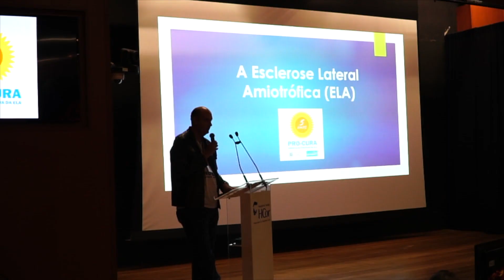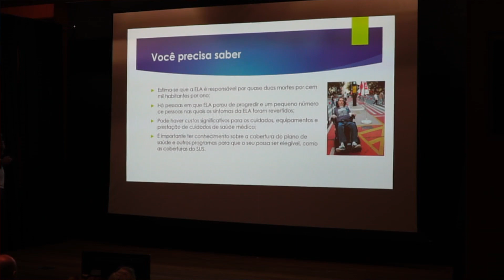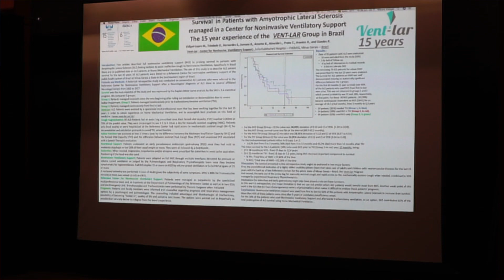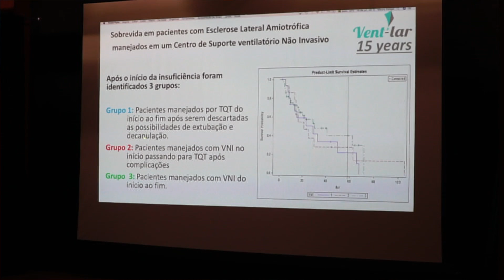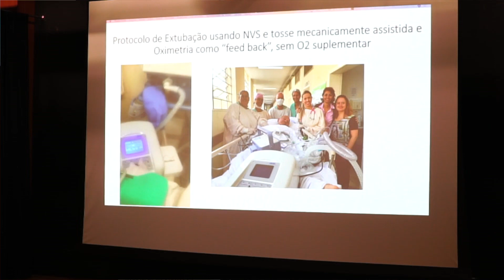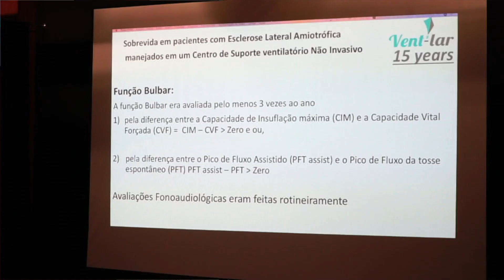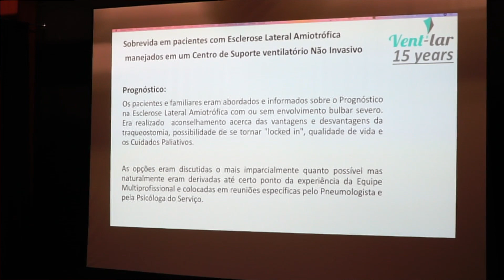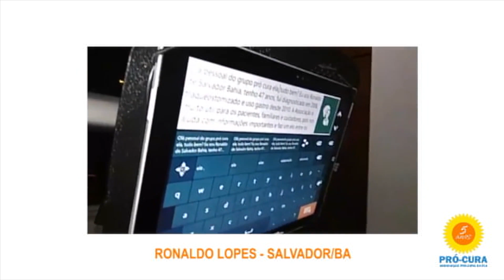3º Encontro anual - Palestra do Pneumologista Dr. Mauro Vidigal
Dr. Mauro Vidigal, pneumologista, ressaltou sobre a sobrevida do paciente com Esclerose Lateral Amiotrófica na VNI.

Esclerose Lateral Amiotrófica, muitas vezes referida como “doença de Lou Gehrig”, é uma doença neurodegenerativa progressiva que afeta as células nervosas do cérebro e da medula espinhal. Os neurônios motores vão do cérebro à medula espinhal, e da medula espinhal para os músculos em todo o corpo. A degeneração progressiva dos neurônios motores em ELA, eventualmente, leva à morte.
Hoje já foi comprovado que os cuidados de uma equipe multidisciplinar com conhecimento em ELA, o paciente tem uma sobrevida maior. Paciente bem cuidado vive mais!

As doações em prol do desenvolvimento desta causa, poderão ser feitas através dos seguintes meios:
Razão Social : ASSOCIAÇÃO PRÓ-CURA DA ESCLEROSE LATERAL AMIOTRÓFICA-ELA CNPJ – 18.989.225/0001-88 Banco – Bradesco (237) Agência – 0134 Conta Corrente – 2988-2 Ou em nosso